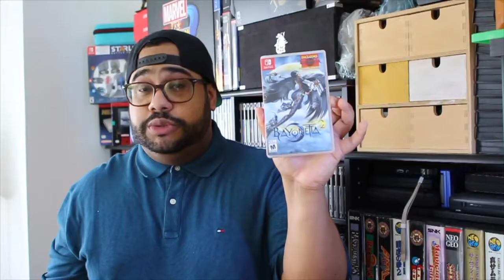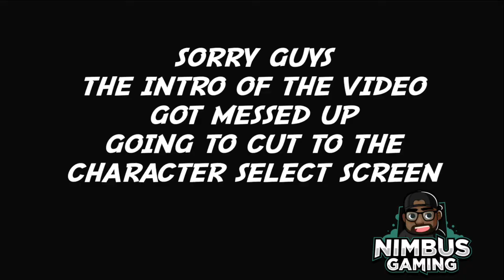RANDOM FIGHTING GAME FRIDAY !! CAPCOM FIGHTING EVOLUTION ! WHAT WERE THEY THINKING ??!!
NEW INTRO BY:
DGT_MUSIC
HIS INSTAGRAM:

1ST MATCH: 1:53
2ND MATCH: 3:27
3RD MATCH: 5:21
4TH MATCH: 6:44
5TH MATCH: 9:49
6TH MATCH: 12:18
7TH MATCH: 14:59